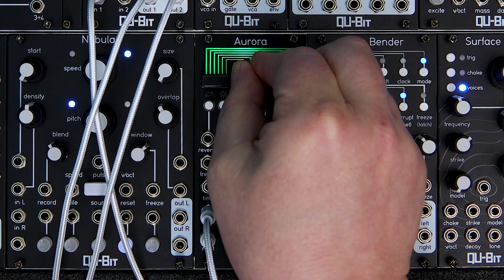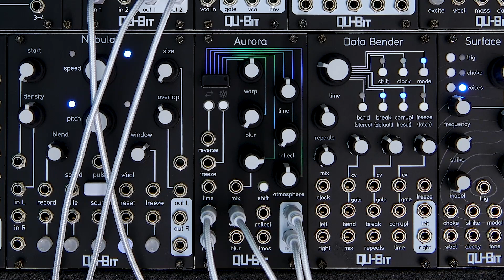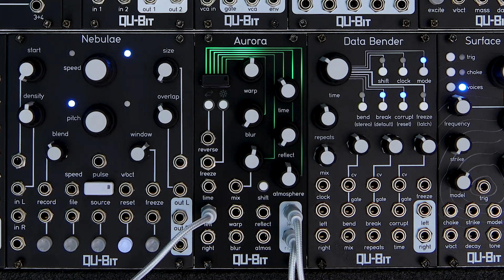Aurora Tutorial 1: Getting Started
Welcome to Aurora, a spectral reverb capable of a wide palette of sounds: from lush caverns and whale songs, to alien textures you've never created before. And likely, will invoke a hunger for exploration you felt when you first touched a modular synth.

Aurora uses a phase vocoder audio engine which separates the input signal's time and pitch domains. By blurring these signals you can achieve beautiful time-stretched tails, or cybernetic metallic effects.

Since Aurora’s sonic response is entirely dependent on the input signal, no two patches will sound alike, lending itself to an infinite world of surprise and discovery.

Discovery. It’s why we are all here.

Width: 12HP
Depth: 22mm
Power Consumption: +12V=215mA, -12V=5mA, +5V=0mA
0:00 Introduction
0:30 Spectral processing and FFT
02:08 Initial knob position
02:44 LED user interface
03:01 Audio inputs and outputs
03:27 Mix
03:47 Time
04:22 Blur
04:50 Reflect
06:05 Atmosphere
08:19 Warp
09:35 Reverse
10:48 Freeze
11:39 Wrap-up